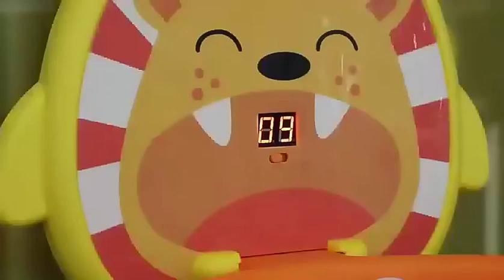Children Plastic Funny Cartoon Animals Soft Basketball Indoor Games Playing Basketball Hoop Toys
Guangdong Shenglong Toys Industry Co., Ltd.
Shenglong Bldg., North Of Wenguan Road, Shantou, Guangdong, China
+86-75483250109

"SHENGLONG TOYS CO.,LTD is located in Chenghai, Shantou, which is a well known city of toy.
Our Factory integrated manufacture, trading and service since 2000.
We specializes in production of building block sets and we have our own brand-Qi Zhi Le.
We support OEM&ODM"